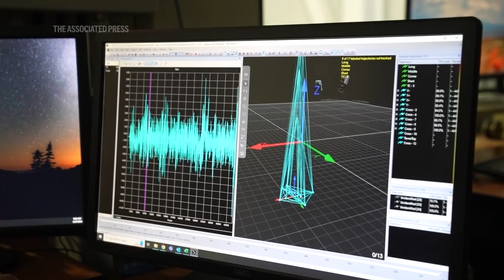Researchers hone floating offshore wind turbines for launch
Researchers are racing to create large wind turbines and floating platforms, bringing energy from offshore wind closer to reality. (AP Video: Robert Bukaty)